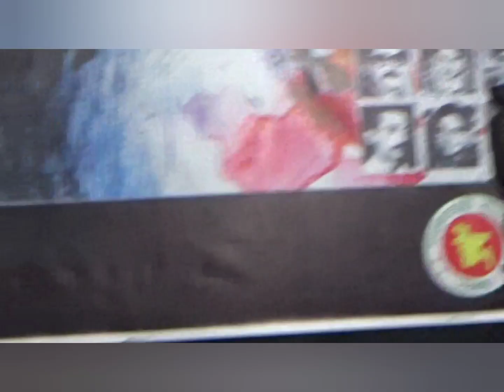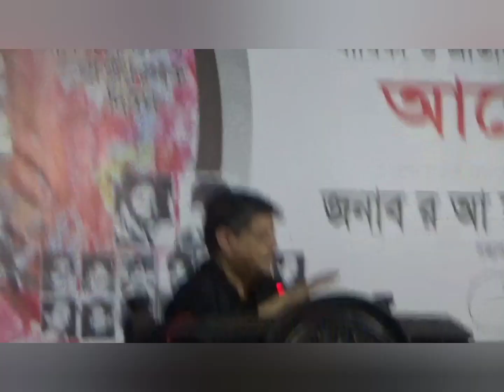জাতীয় শোক দিবসের আলোচনা সভায় যা বললেন মোকতাদির চৌধুরী এমপি | জেলা প্রশাসন | Barhmanbaria